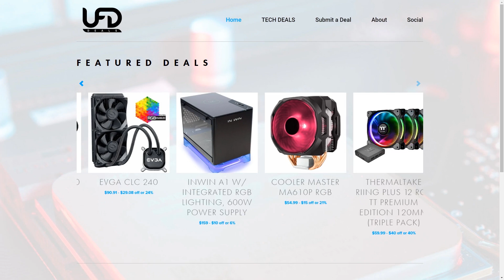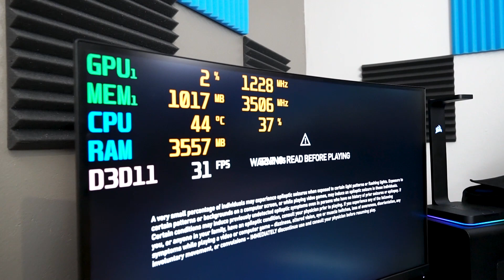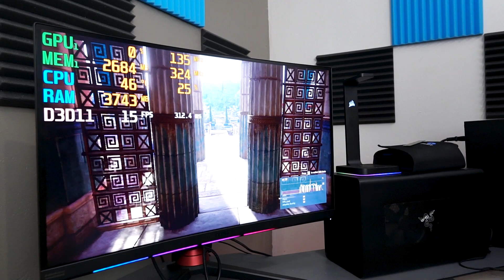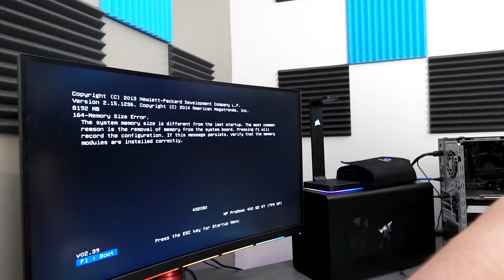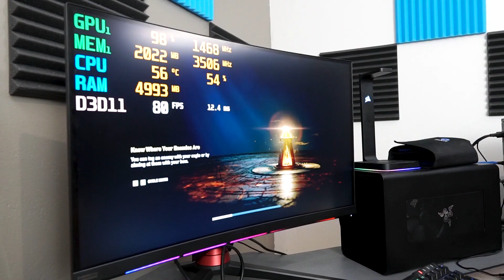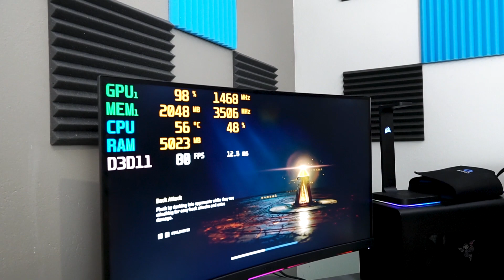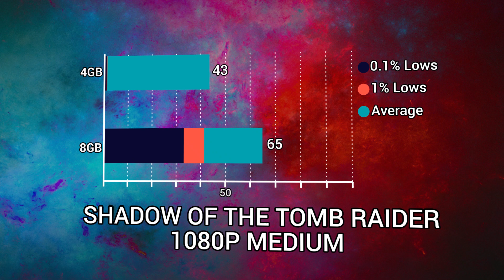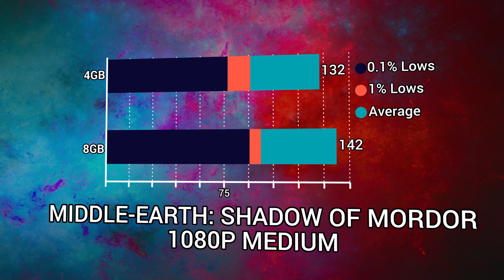Why 4GB of RAM is Horrible Trash!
Is RAM your biggest bottleneck? Or does your system choke up on something else?